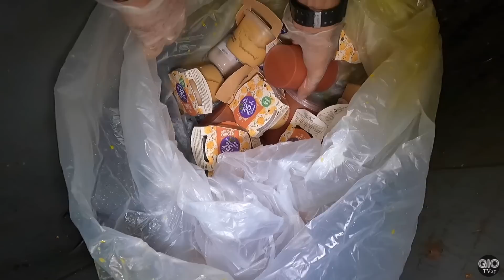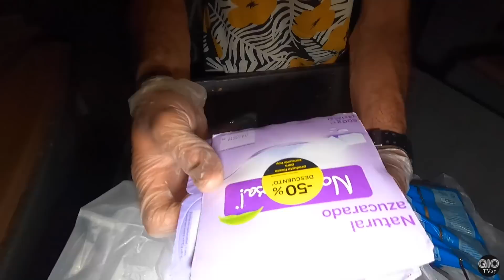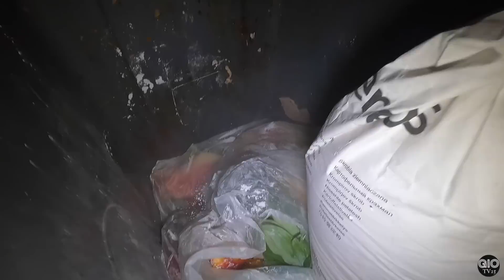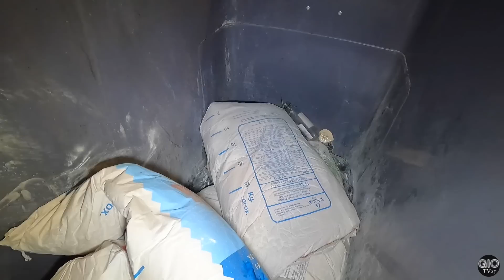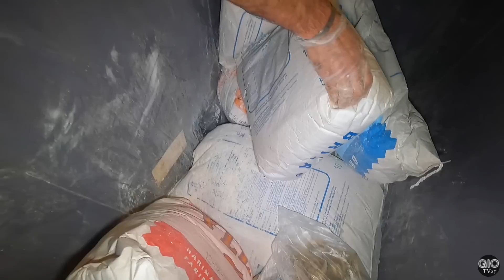Dumpster Diving | Ganito ang tumambad samin ni misis napaatras at hindi kinaya ang parating ni bin.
HELLO PO🥰mga KaTropa,KaUnbox at Kapamilya Kqmusta Po🥰